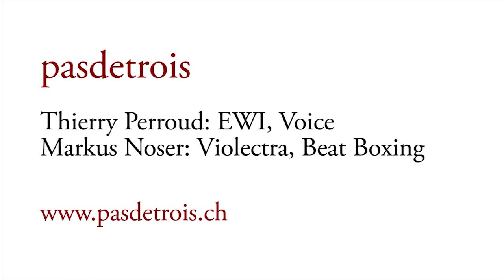Das Model - cover by PASDETROIS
"Das Model", originally performed and written by Kraftwerk and first released on the single "Neonlicht" in 1978 and on the LP "Mensch-Maschine". We made a cover version for the AKAI EWI 4000s (Electronic Wind Instrument), voice, beatboxing and the Violectra (7-string electric violin) and looper. We perform the song live exactly as recorded for the video.

Thierry Perroud - EWI and Voice
Markus Noser - Violectra (with effects) and Beatboxing

The video has been made by Monika Senn
(Patch number 2 "Flugelhorn")